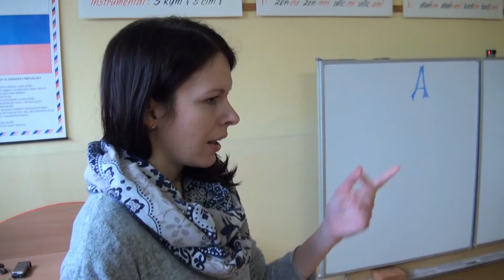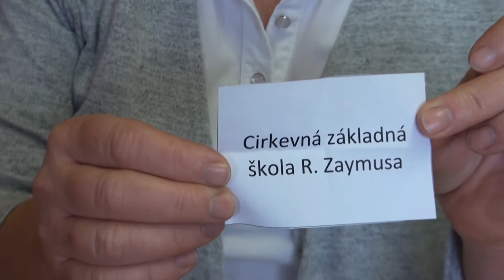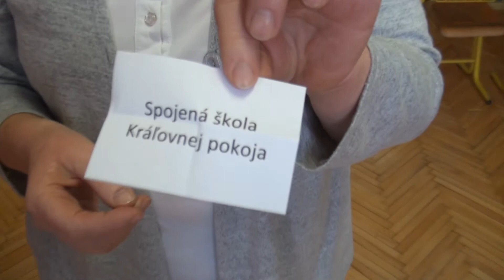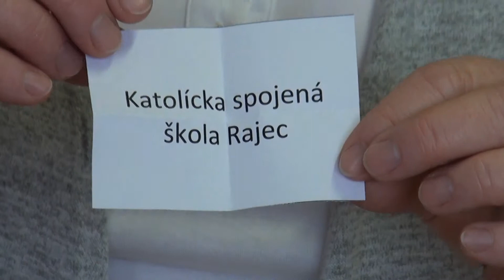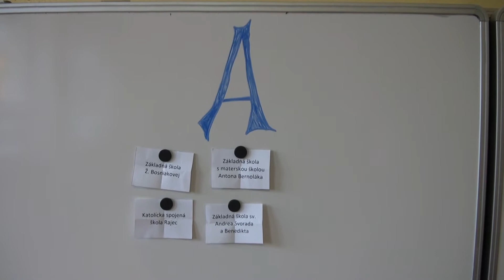Losovanie futbalového turnaja o Pohár Žofie Bosniakovej v Tepličke nad Váhom 2017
Futbalový turnaj cirkevných škôl Žilinskej diecézy